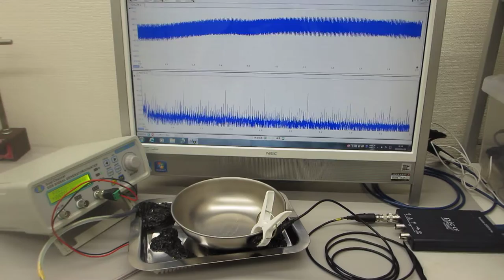超音波による表面弾性波の相互作用を測定確認する実験（ultrasonic-labo）